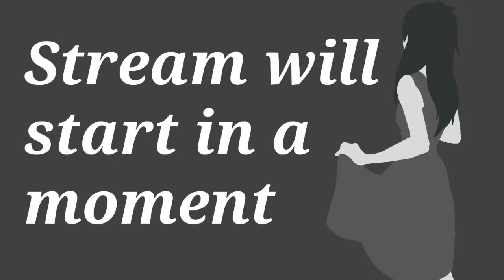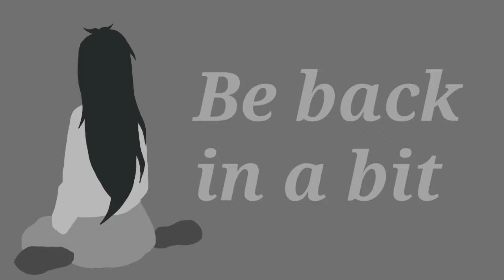Failing at Minecraft as Gin explains all of ATD || Hoshikuse Air-lies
Welcome to Hoshikuse Air-lies! We don't know how to fly a fuckin plane but we do know how to talk our asses off. Today, Gin's explaining every dumb idea and timeline that went into his series Across the Departed, or ATD
0:00 - Banter and showing off Minecraft world
38:37 - Start of ATD human timeline
1:08:35 - End of the human timeline
1:12:21 - Bathroom break
1:15:37 - Start of the God timeline
2:53:53 - End of the God timeline
2:54:38 - Ending Banter